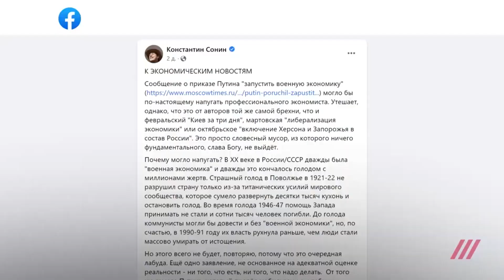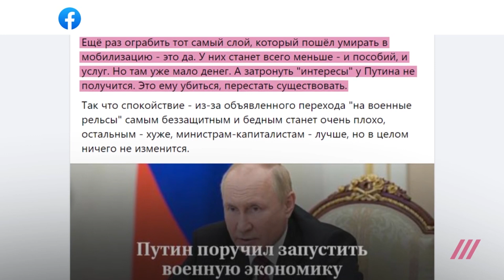Коррупция вместо военной экономики. Почему суверенный путь развития Путина не сработает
Спустя месяц после мобилизации армейской чиновники вроде бы занялись мобилизацией экономической. Ключевое слово — вроде бы. Путин провел совещание с новым Координационным советом, который должен сделать так, чтобы армия была обеспечена всем необходимым. Еще летом был принят закон, который может обязать любое предприятие работать на нужды фронта, но речи о том, что российская экономика целиком встанет на военные рельсы и будет выпускать только танки и гимнастерки, сейчас нет и очень во многом потому, что российская экономика куда прочнее стоит совсем на других рельсах — коррупции и неэффективности. Чем на самом деле обернется смутное стремление к экономической мобилизации в России — объясняет Маргарита Лютова.